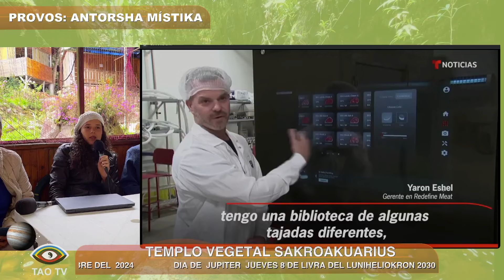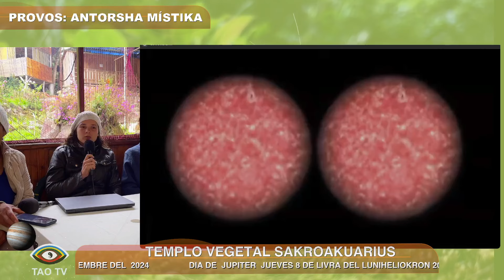ANTORSHA MÍSTIKA "PREGUNTAS Y RESPUESTAS" MAESTRA SIHISHKI MAESTRA MASPIASIFES MAESTRA LAKTEKEWI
La Antorcha Mística reúne alquimistas y magos para discutir doctrinas taoístas y la importancia de la dieta vegetariana. Se aborda la influencia espiritual y kármica del consumo de carne.

[00:00] Reunión de alquimistas y magos: Doctrinas taoístas y dieta vegetariana
 [00:00] Reunión de alquimistas y magos para discutir doctrinas taoístas y la importancia de la dieta vegetariana.
 [04:05] Una anciana pone a prueba a un monje en una historia encriptada que revela lecciones taoístas.
 [08:17] Avances en la evolución hacia una dieta vegetariana y sus implicaciones éticas y kármicas.
 [15:50] Impacto negativo de la ingeniería genética en la producción de carne y la importancia de cultivar alimentos limpios.
 [17:16] Discusión sobre la inadecuación genética humana para el consumo de carne y los riesgos de la tecnología en la producción de alimentos.
[20:02] Impacto espiritual y kármico del consumo de carne: Reflexiones sobre la industria cárnica
 [20:02] Se discute el impacto espiritual y kármico del consumo de carne, destacando los problemas de salud asociados y la manipulación de la industria cárnica.
 [24:16] Se menciona la práctica común de moler animales enfermos para convertirlos en productos cárnicos, resaltando la falta de ética en la industria.
 [28:21] Se expone la creencia taoísta de que el consumo de carne afecta la apariencia física de las personas, ejemplificado con la historia de un hombre que se asemejaba a un cerdo.
 [32:40] Se advierte sobre la presencia de ingredientes cuestionables en productos aparentemente vegetarianos, como la sangre en ciertos alimentos, instando a una mayor conciencia en la elección de alimentos.
 [35:58] Se destaca la importancia de elegir productos de higiene y limpieza elaborados con ingredientes naturales y limpios, para evitar la exposición a sustancias dañinas presentes en productos convencionales.
[40:04] Importancia y durabilidad del cabello
 [40:04] La importancia del cabello en diferentes culturas y su durabilidad, destacando la historia de Sansón como ejemplo.
 [44:05] La importancia de ubicar adecuadamente el cabello caído para evitar influencias negativas, como enterrarlo en lugares limpios o quemarlo.
 [48:16] La importancia de enterrar las uñas para evitar conexiones con entidades oscuras, y la relevancia de cuidar la salud espiritual al desechar cabello y uñas.
[01:00:07] Conexión espiritual con el cabello y las uñas
 [01:00:07] Se discute la importancia de la dieta vegetariana y el impacto espiritual y kármico del consumo de carne en la industria alimenticia.
 [01:03:51] Se menciona la importancia simbólica y espiritual de los huevos, representando el cosmos y la conexión energética con la figura que los contiene.
 [01:07:48] Se explora la energía crística y la simbología detrás de los rituales de sacrificio en el Antiguo Testamento, relacionando el Cristo rojo y el Cristo blanco con la purificación y la redención.
 [01:11:52] Se profundiza en la representación del Cristo rojo y el Cristo blanco, destacando su papel en la purificación y el avance espiritual de los individuos.
 [01:15:56] Se reflexiona sobre la enseñanza espiritual de subir a los lomos de Lucifer para dejar los pecados, simbolizando el proceso de purificación y transformación interna hacia la conexión con el Cristo blanco.
[01:20:10] Energía Crística y Castidad Integral
 [01:20:10] La energía crística se refiere a seguir el ejemplo de Cristo para alcanzar la iluminación y practicar la castidad integral, limpiando la energía genética y ascendiendo por los chakras.
 [01:24:11] El Cristo histórico es representado con una aureola brillante, simbolizando la adquisición de la energía crística en todo su cuerpo.
 [01:28:27] Recomendación de consumir cuajada fresca con miel de abejas para tratar problemas de Madrid.
 [01:29:16] Se menciona una técnica de aplicar un huequito al huevito para absorber energía, destacando la importancia de limpiar bien el huevo para evitar salmonela.
 [01:36:33] Se enfatiza la importancia de ser sabios y prudentes en las relaciones para no perder la energía genética, alejándose de conceptos engañosos como los de Disney sobre las relaciones perfectas.
[01:40:12] Importancia de la Pareja en la Transformación Espiritual
 [01:40:12] La energía mental y psíquica atrae a nuestra existencia a la pareja adecuada, reflejando lo que está dentro de nosotros.
 [01:41:05] La compatibilidad en la pareja refleja el trabajo personal y la oportunidad de transformación mutua.
 [01:41:48] La unión en pareja equilibra fortalezas y debilidades, permitiendo un crecimiento espiritual y transformación mutua.
 [01:42:38] El amor es la energía fundamental en una relación de pareja, trascendiendo la atracción inicial y potenciando el crecimiento conjunto.
 [01:43:26] El crecimiento conjunto fortalece la relación, generando una base sólida para una unión duradera.